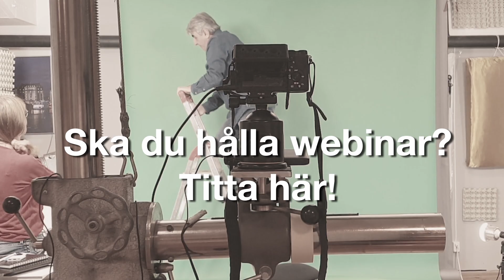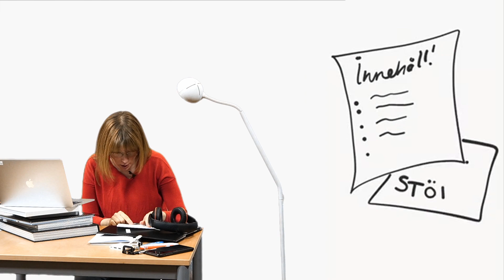Webinar & live sändningar med Frida & Jannis